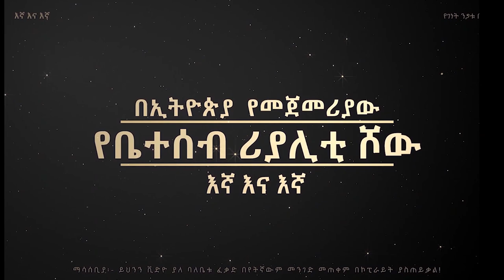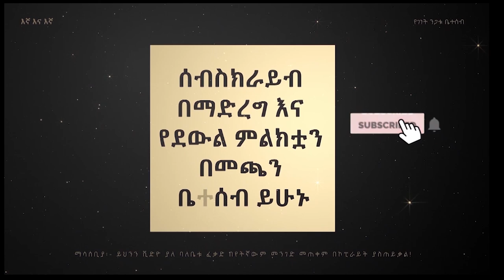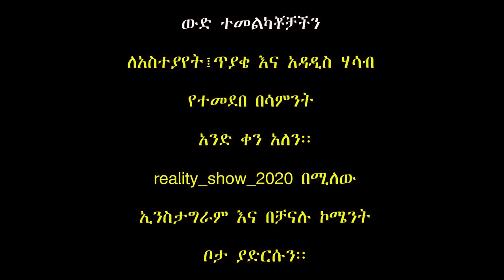«እኛ እና እኛ›› ምዕራፍ ስድስት ክፍል 9 ተለቀቀ! REALITY SHOW SEASON SIX EPISODE 9 IS RELEASED! /Geni’s Family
በዚህ ሊንክ ገብተዉ ቪዲዮ ካዩ በኃላ ወንድሜን ለመርዳት ለፈቀዳችሁ ሁሉ ምስጋና አቀርባለሁ::ይኸዉ ጎፈንድሚ ሊንኩ

አዲሱ የፌስ ቡክ ፔጃችንን ዮቀላቀሉ።

For Any Questions Use Our Instagram Page Below
TELEGRAM- @Geni’s Family Reality Show